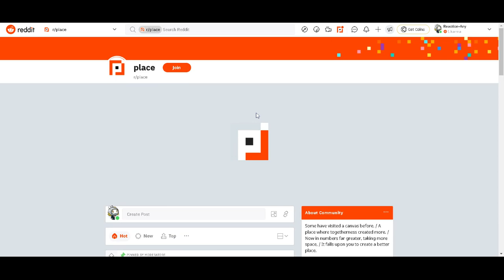Black Void VS Yellow Void Reddit Place Wars